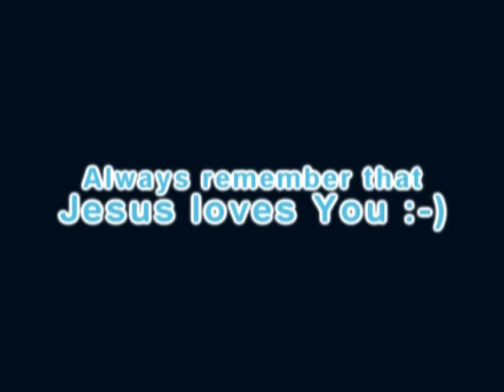Speedy Eggbert 1 and 2: Losendros Spezial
This level from the superlevel-type is designed for the german youtuber called losendros.
Its a full compatible level, and supposed to be one because i created it in se2 but losendros uses se1.